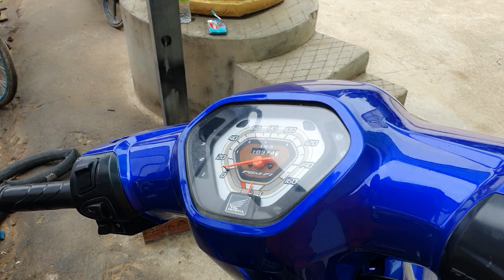រីវីយូសង់ប៊ិចលេងស្តាយ open style thai xi măng ស្អាតខប់សារី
ខាងខ្ញុំបាទមានទទួលកម្មង់គ្រឿងលេងបញ្ជាឡានបញ្ជាយន្តហោះបញ្ជាកាណូតទឹកបញ្ជាទទួលកម្មង់ 2 ថៃគ្រប់ប្រភេទ។ចាប់អារម្មណ៍អាចទំនាក់ទំនងឈ្មោះ page លេខទូរសព្ទតេលេក្រាមខាងក្រោម។

ឈ្មោះ page /Sith Moto Lane/
ឈ្មោះហ្វេសប៊ុក/សិទ្ធិ ម៉ូតូលេង/

លេខទូរសព្ទឬតេលេងត្រាម
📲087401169